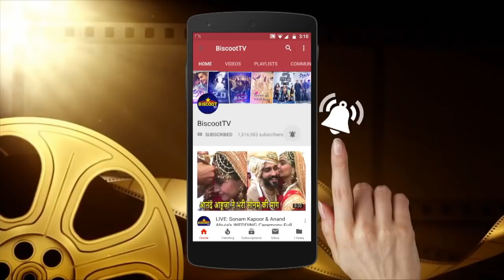First Visual of Ajay Devgan's TANAJI LOOK | Last Night Spotted at Physioflex Versova